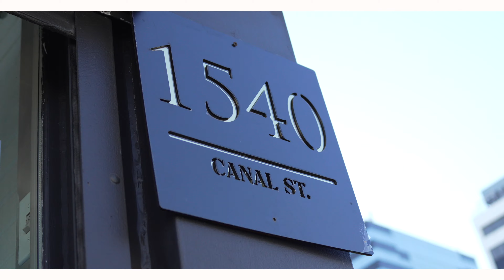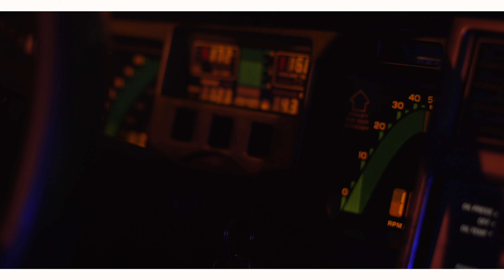Fendi P Series: Episode 01 Jet Life Apparel